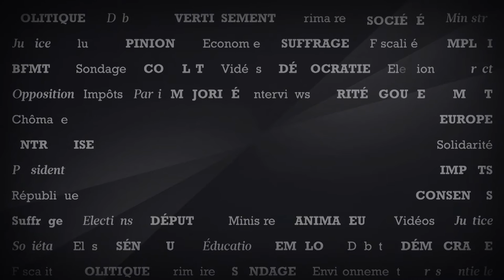Mariton : «Notre pays a besoin de liberté dans l'économie et dans la vie»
Invité du Talk ce mardi, le député Les Républicains de la Drôme trouve qu'il y a "un concours d'autoritarisme de la part du Front national". Mercredi, Yves Thréard recevra Hervé Marseille, sénateur-maire UDI de Meudon.